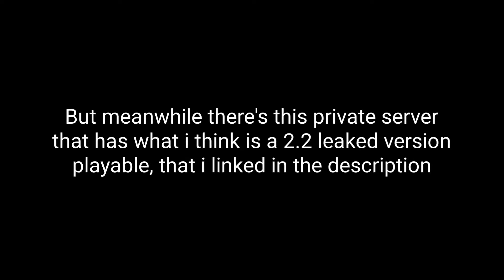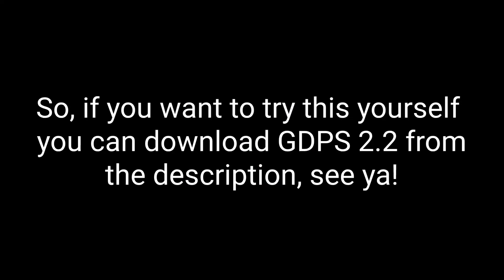Two levels I made in GDPS 2.2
Here's GDPS 2.2